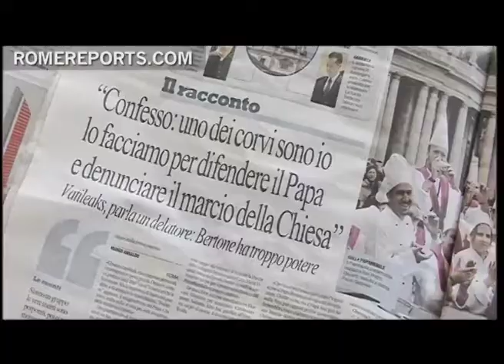Comisión de investigación sobre los Vatileaks se reúne con el Papa